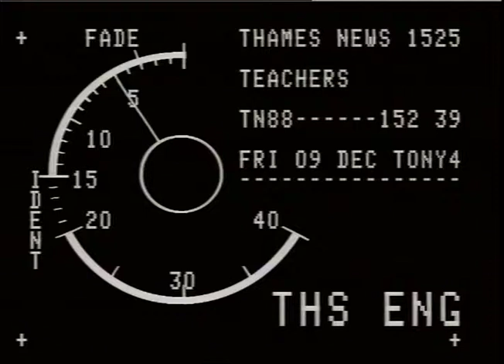THAMES NEWS 88.12.09. TEACHERS - SEVEN ARE BEING REMOVED FROM THEIR JOBS AT HIGHBURY QUADRANT SCHOOL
THAMES NEWS 88.12.09. TEACHERS - SEVEN ARE BEING REMOVED FROM THEIR JOBS AT HIGHBURY QUADRANT SCHOOL BECAUSE PUPILS WERE NOT GETTING THE STANDARD OF EDUCATION THEY DESERVED.
9.55 167/20 LUNCH 154/24_x000D_
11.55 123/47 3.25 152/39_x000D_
INTERVIEWS...MECHELE OSINNOWO' FORMER PARENT GOVERNOR - Devastated and wants to know why they want to remove their teacher's and about the new ones coming in as to what better methods they have LIB.PICS...Ext.of Highbury Quadrant - Children playing in playground - Play centre sign._x000D_
TERESA DRISCOLL